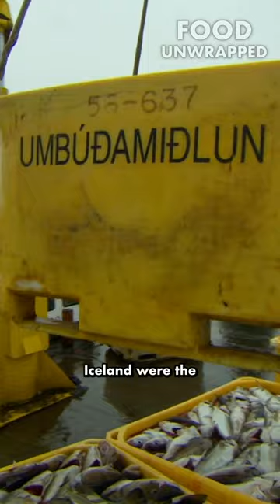Protecting the cod! 🐟